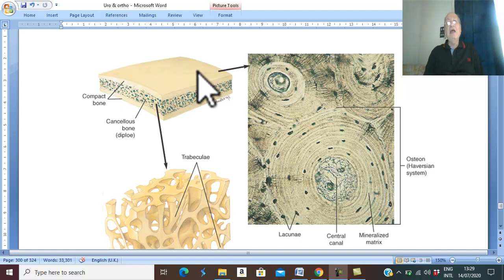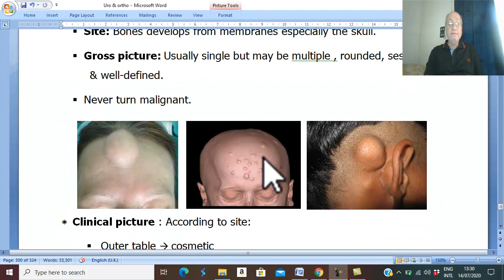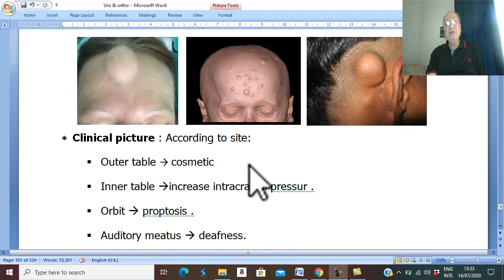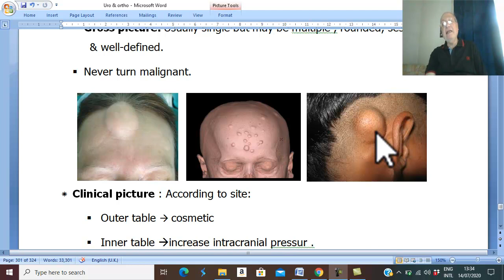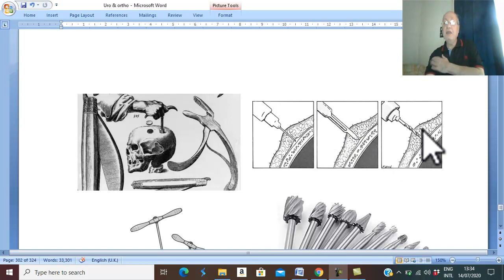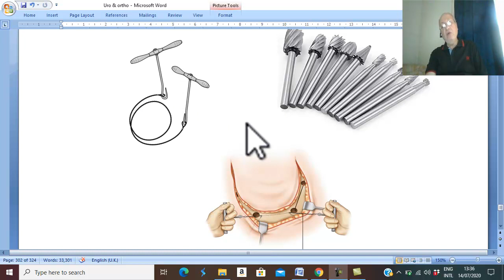Orthopaedic in English 53 ( Compact Osteoma ) , by Dr.Wahdan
Dr. Wahdan Lectures in English